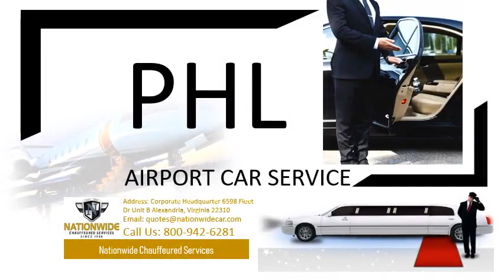PHL Car Service - PHL Airport Car Service, PHL Airport Transportation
Philadelphia has been a major city for longer than the United States has existed. We are Serving Philadelphia International Airport (PHL) and the surrounding area. Book affordable PHL black car service to and from Philadelphia International Airport (PHL). Our airport transfers always include a flight-tracking system, so your chauffeur will always be there on time, and all taxes and fees are included as standard. NationwideChauffeuredServices for convenience, price transparency, and affordability for PhiladelphiaCarService rides to and from the airport With a wide choice of black cars, sedans, town cars and SUVs. Nationwide Chauffeured Services is one of the leading transportation companies in the entire country. We are one of the only ones to provide 24 hour a day, 7 day a week customer service, immediate billing, and short notice availability. Proudly Serving Philadelphia For 35 Years.

We Provide Services For:

Anniversaries
Bachelor and Bachelorette Parties
Birthdays
Church Groups
City Tours
Concerts
Light Tours
Proms and Dances
Airport Transfers
Wedding And Much More